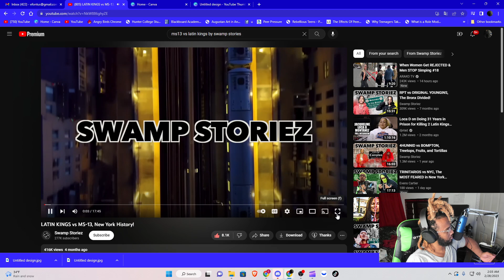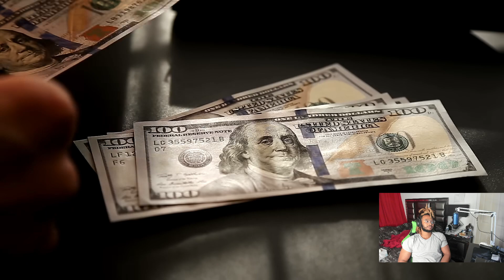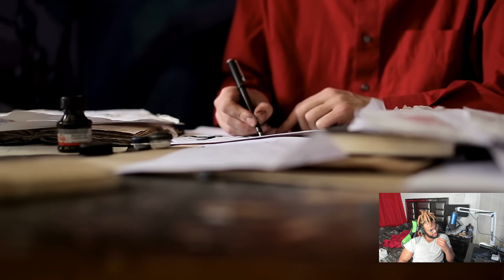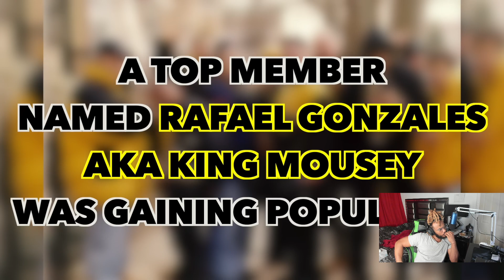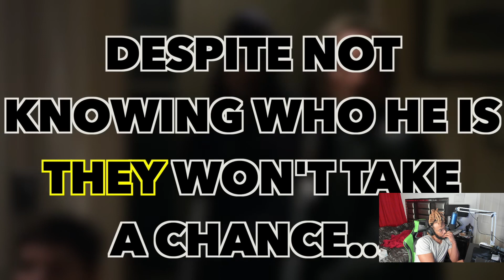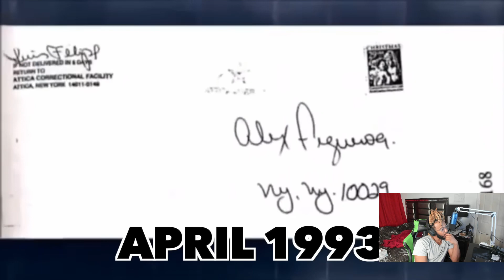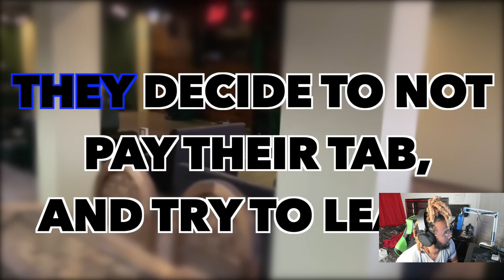LATIN KINGS vs MS-13, New York History! | REACTION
HELP ME, GOD. THAT'S ALL I'M GOING TO SAY.

HEY GUYS THANKS FOR WATCHING MY VIDEO AND I WOULD LIKE TO THANK EVERY SINGLE PEOPLE THAT'S SUBSCRIBED TO MY YOUTUBE CHANNEL, PLEASE DON'T FORGET TO SUBSCRIBE, LIKE, SHARE AND COMMENT.

PLEASE I WANT TO REACH THESE GOALS, I'M NOT PERFECT JUST TRYING TO DO THE BEST THAT  I WANT TO BE.  CAN YOU MAKE IT HAPPEN FOR ME PLEASE, GUYS?

PSN:                @EVENSCARTIER